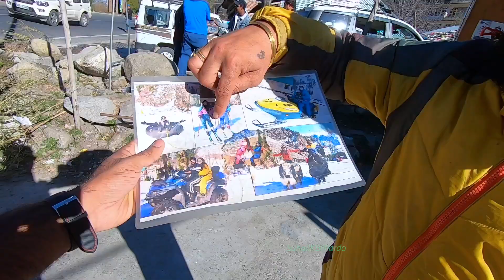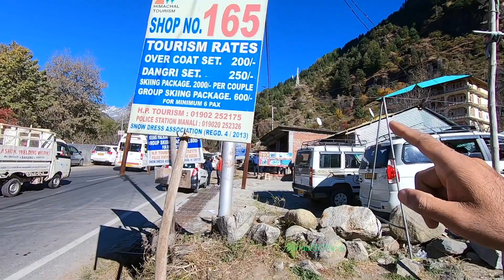Ep8-മണാലിയിലെ മഞ്ഞുമലകളിലേക്ക് | Must visit places in Manali